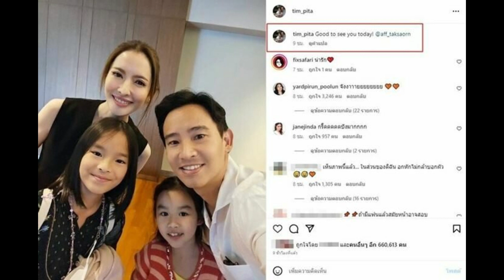ย้อนมิตรภาพยาวนาน แอฟ-ทิม พิธา โมเมนต์อบอุ่นอุ้มน้องปีใหม่ตั้งแต่แรกเกิด